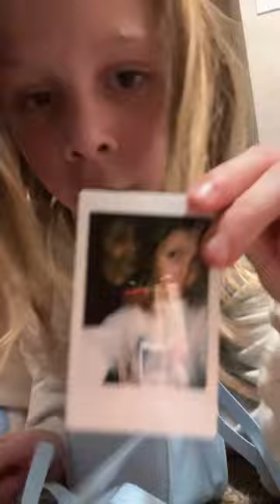Christmas hall part four ￼